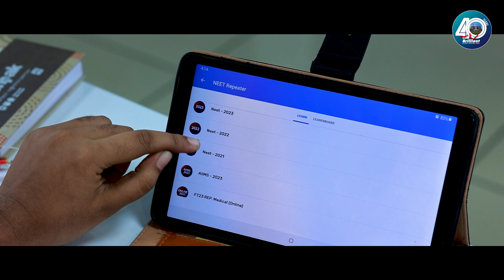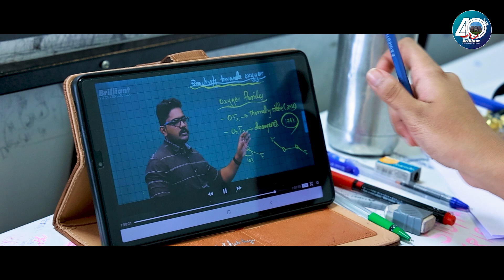The Best E-Learning App for Entrance Preparation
Brilliant Study Centre provides the best online learning platform for NEET aspirants through the Brilliant E-Learning app. This app is curated with live and recorded classes, weekly tests, result assessments and all the facilities required to prepare for the exam. Here is the one-stop solution for NEET aspirants looking for the best e-learning app for NEET preparation.